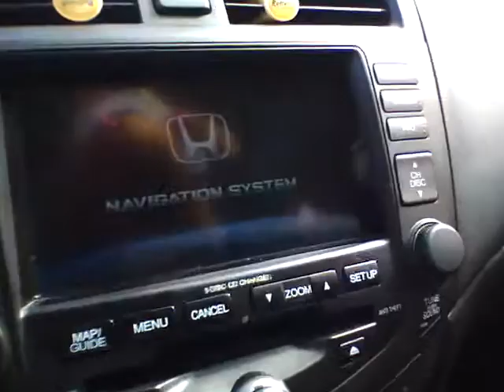2004 Honda ACCORD EX-V6 Startup ! :)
Some 0-60 to come :)